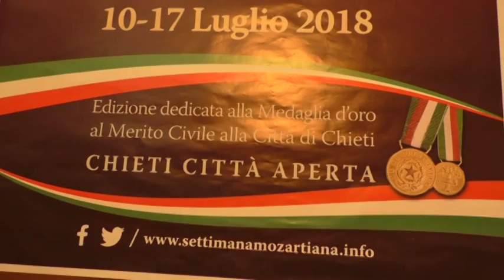Chieti. Presentata la "Settimana Mozartiana"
Nonostante i tagli e le difficoltà economiche, nel centro di Chieti torna la Settimana Mozartiana, nell'ambito delle quale sarà anche consegnata alla città la medaglia d'oro al valor civile per l'accoglienza agli sfollati durante la seconda guerra mondiale. Ascoltiamo l'intervista all'assessore alla Cultura del Comune di Chieti, Antonio Viola